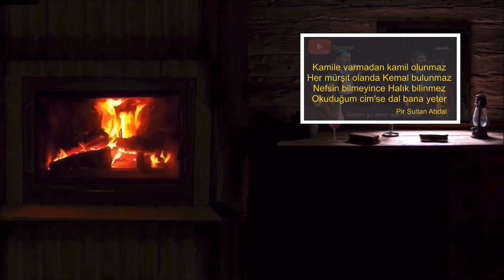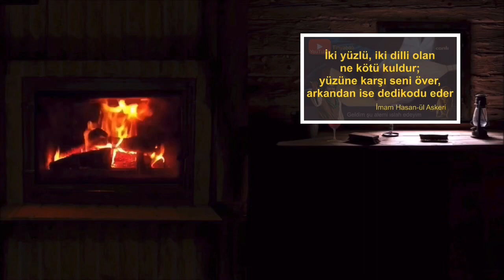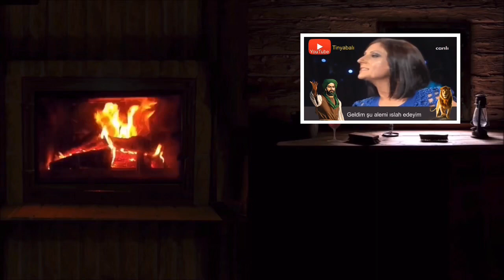İkrarında Duran Dört Ayaklı Öküzlerlerin Hikayesi - Hatırlanması Açısından 19 Ocak 2021 e Özel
ST. PÖLTEN CEMEVİ YARDIM KAMPANYASI
İsim: Alevi
IBAN:  AT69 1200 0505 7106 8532
SWIFT Code BIC: BKAUATWWXXX
Banka adı
UNICREDIT BANK AUSTRIA,VIENNA

Sevgili Canlar,
ULUSLARARASI ALEVİ VAKFI olarak nerde bir canımız, kurumumuz varsa ve ihtiyaç halinde ise oraya ulaşmak istiyoruz.

HIZIR ayında Avusturya ALEVİ Kurumun Hızır Yardım Kurulu ile ortaklaşa bir kampanyaya imza atıyoruz. YK lu tarafından yapılan ön araştırma sonuçu bu karara vardık.

Sizden şu anda nedenini, niçinini düşünmeden, hiçbir kısır çekişmenin içine girmeden ST. PÖLTEN CEMEVİ için DESTEK Kampanyasına destek istiyoruz. Süresi Şubat 2021 sonuna kadar.

Bu kampamya iki şekilde olacak.
1- Hızır  lokmalarımız ALEVİ Kurumu yolu ile St Pölten CEMEVİ Derneğine  bağışlayacağız. 10.000 Can 25 € Bağış verse tamamlanır.

2- St. Pölten Cemevi'mizin Kredi alması için ana kapitali oluşması ve Mart ayında açık artırmaya  girmemesi veya girerse bizim borç ve bağışlar ile  DERNEK adına satın alması için geriye ödenmek şartıyla en az 500 € borç verebileceğiz. İhtiyaç olarak öncelikli olan yüksek miktarda borç olduğunu belirtmek isteriz.

St. Pölten Cemevi Derneğine geri kalan Miktar olarak 250.000 € gerekli.

500 Can x 500 € veya 250 Can x 1.000 € veya 50 Can x 5.000 € borç verse, sorun çözülüyor.

HAK-MUHAMMED-ALI  cümlemizin yardımcısı, HIZIR yoldașı OLSUN!

Sevgi ve Selamlarımız ile
ULUSLARARASI ALEVİ ARAŞTIRMA, DAYANIŞMA VE EĞİTİM VAKFI YÖNETİM KURULU